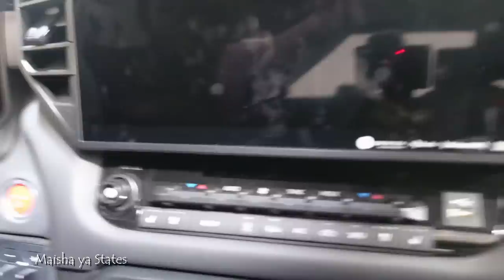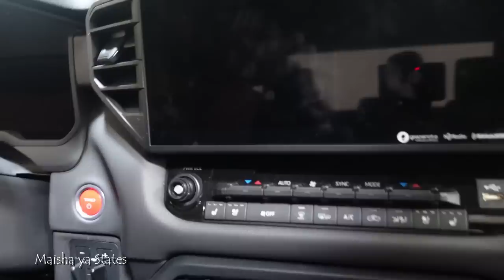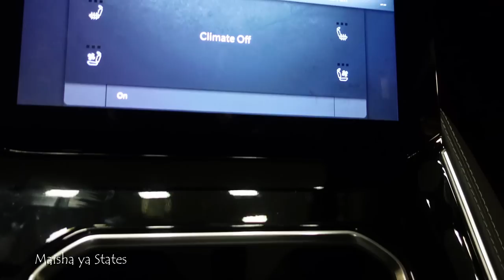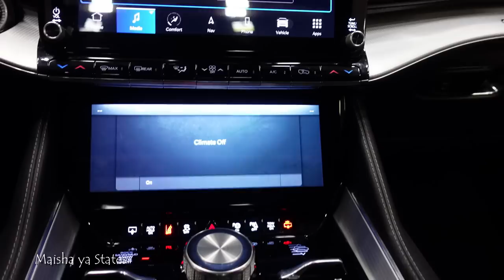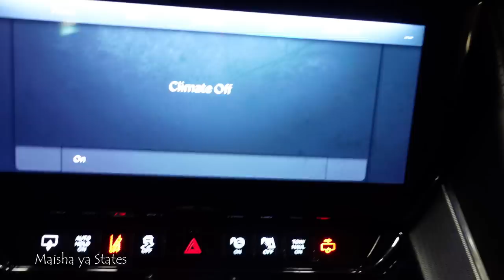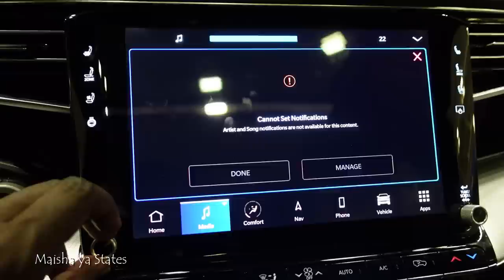Tuna tafuta gari na Hon. Ibrahim Onami @huku_yues | Twin Cities Auto Show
I got Ibrahim Onami @huku_yues to the auto show, He's still shopping for his new ride. Huku Yeas Official Mobile.

Gear used to shoot this video:

CAMERAS:
Sony A7IV with Sigma DG DN; 24mm, 35mm, 50mm, Sony 85mm, Sony 135mm, Sigma 16 to 28mm, Sony 24 to 105mm, Sony 70 to 200mm.
Sony ZV1
Sony A6600, Paired with Sony E 2.8/16-55mm G Lens
Manfrotto 290 Light Tripod

LIGHTS:
Godox SL150W / Godox QR-P70 Key Lights
Godox ES45
Pro Master Deluxe Light Stand LS-2

AUDIO:

RODE VideoMic Pro Plus on-camera shotgun microphone
RODE VideoMic NTG on-camera Shotgun Microphone
RODE Wireless GO II Compact Microphone System
ZOOM H1n Portable Recorder
SONY ICD-UX570 Digital Voice Recorder